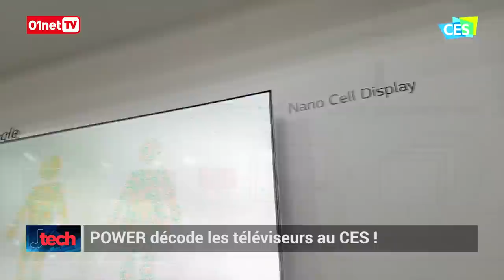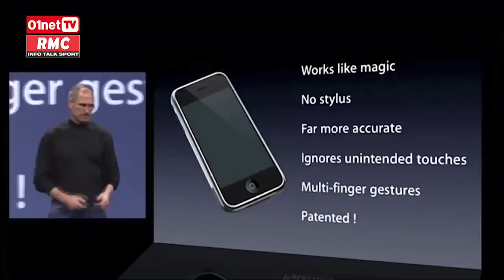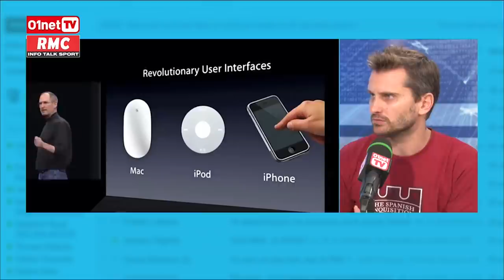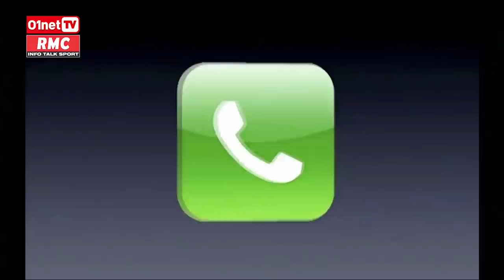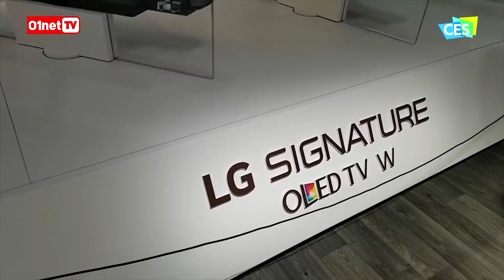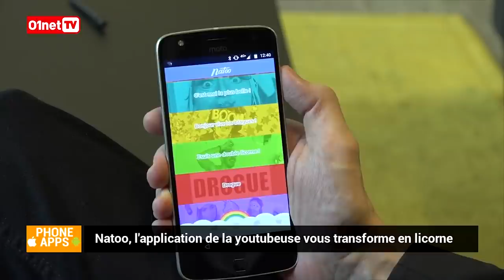La Switch de Nintendo est arrivée, l'iPhone a 10 ans ! (Jtech 304)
Au sommaire de ce best-of des vidéos de la semaine :
La Switch de Nintendo a été présentée en grande pompe au grand Palais à Paris. Jérôme Colombain et François Sorel ont pu mettre les mains dessus !
L’iPhone a fêté ses 10 bougies cette semaine. L’occasion de revenir sur l’histoire du smartphone qui est entré dans l’histoire.
Alexa d’Amazon a déboulé en trombe au CES 2017. Delphine Sabattier nous expliquera tout de cet assistant virtuel qui pourrait bien conquérir le monde…
LG, SONY, Samsung. Les trois marques ont annoncé de nouveaux écrans de télévisions, dotés de téchnologies impressionnantes. C’est le Power de la semaine.
Natoo sort son appli. La Youtubeuse qui enchaîne les succès vous propose de vous transformer en licorne…